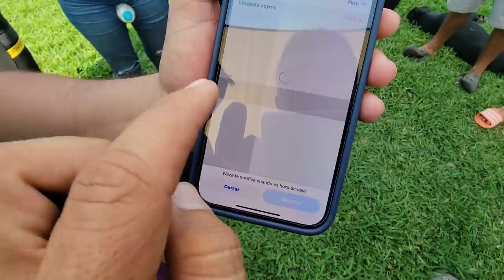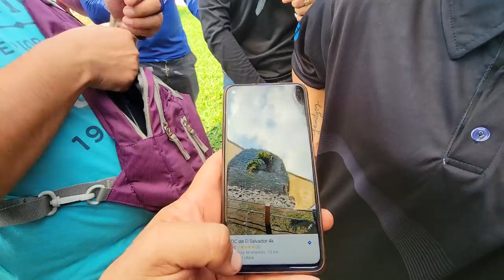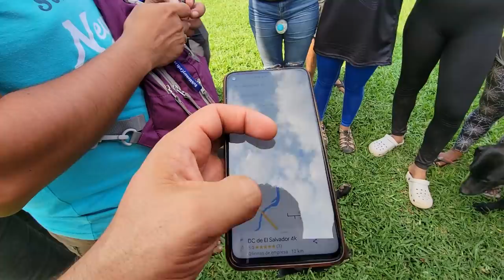Para los que vendran de lejos en este video te explicamos como llegar hasta la sede del 4K.